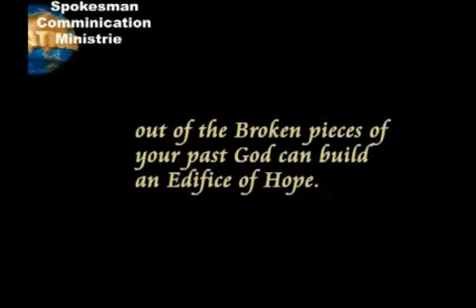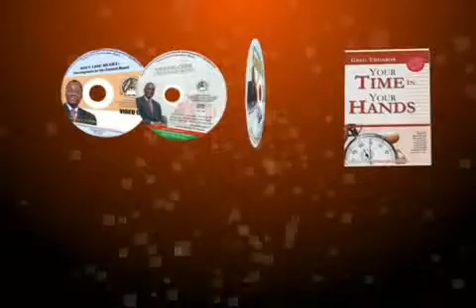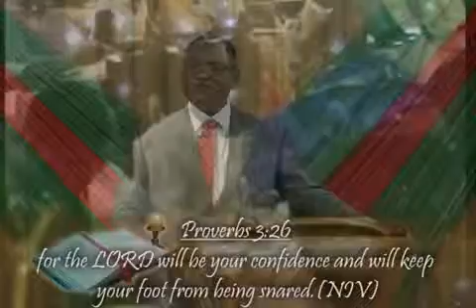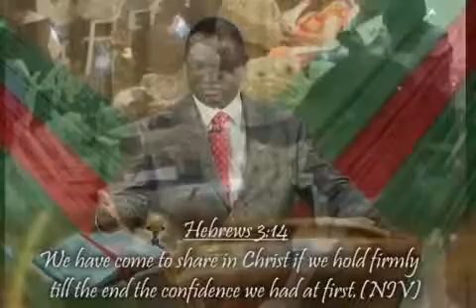The Power of a Greater Tomorrow; How to face the Future Part 2